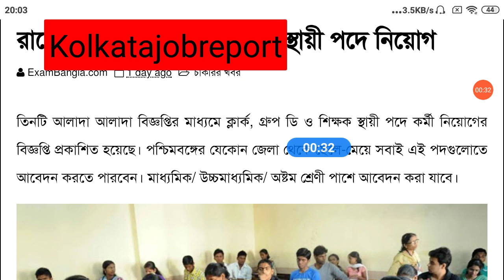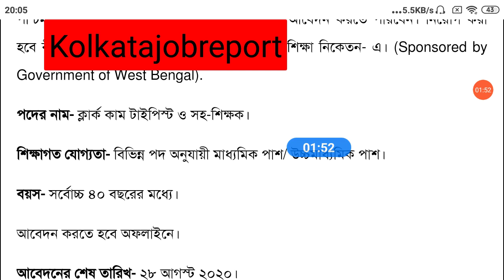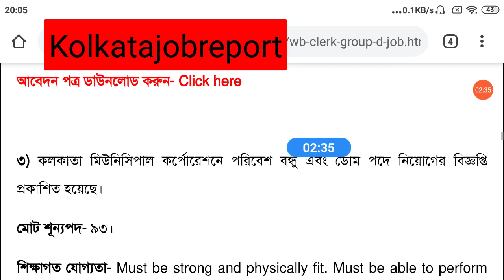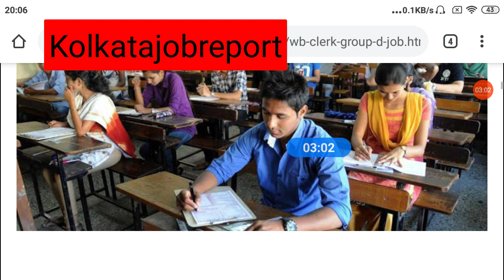আপনার জেলার পৌরসভায় সই করতে পারলেই স্থায়ী পদে চাকরি | West Bengal job 2020